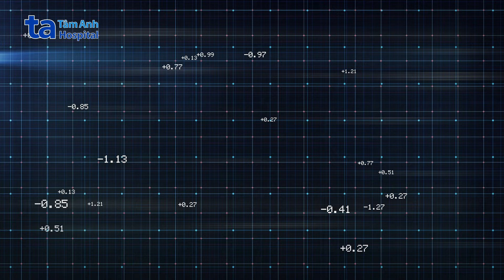Mất ngủ cảnh báo bệnh gì? Điều trị mất ngủ như thế nào? | ThS.BS Hoàng Châu Bảo Đính | BVĐK Tâm Anh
🚨Tại Việt Nam, Hãng nghiên cứu thị trường Wakefield Research công bố, khoảng 37% người trẻ Việt bị mất ngủ, con số này ở người cao tuổi thậm chí còn cao hơn nhiều lần.

Mất ngủ kéo dài làm tăng nguy cơ mắc các bệnh lý nghiêm trọng như đột quỵ, thoái hóa thần kinh, bệnh tim mạch, ung thư, suy giảm trí nhớ, suy giảm chức năng sinh lý, mệt mỏi, rối loạn cảm xúc…

Vậy như thế nào là mất ngủ? Mất ngủ có cảnh báo bệnh lý tiềm ẩn nào không?

NỘI DUNG CHÍNH CỦA VIDEO:
00:00 Intro
00:30 Mất ngủ là bệnh gì?
01:20 Cần ngủ bao nhiêu là đủ?
01:26 Tác hại của mất ngủ kéo dài
01:44 Các dấu hiệu nhận biết mất ngủ
02:39 Nguyên nhân gây mất ngủ
03:45 Cách chẩn đoán mất ngủ
04:56 Cách điều trị mất ngủ
05:55 Cách phòng ngừa mất ngủ
06:34 Dinh dưỡng cho người bị mất ngủ
07:32 Outro

➡️Mời bạn cùng xem clip để hiểu rõ hơn về chứng mất ngủ cũng như những phương pháp điều trị hiệu quả từ ThS.BS Hoàng Châu Bảo Đính - Chuyên Khoa Thần kinh, Trung tâm Khoa học Thần kinh, Bệnh viện Đa khoa Tâm Anh TP.HCM, Phòng khám Đa khoa Tâm Anh Quận 7, Bệnh viện Đa khoa Tâm Anh Quận 8.

➡️Like và follow kênh Youtube BVĐK Tâm Anh để xem thêm nhiều video hay và bổ ích cho sức khỏe bạn nhé!

🏥HỆ THỐNG BỆNH VIỆN ĐA KHOA T M ANH
🔹25 Nguyễn Hữu Thọ, P.Tân Hưng, Q.7, TP.Hồ Chí Minh